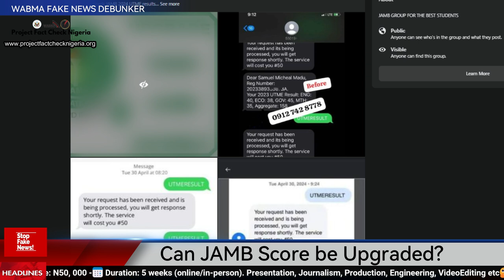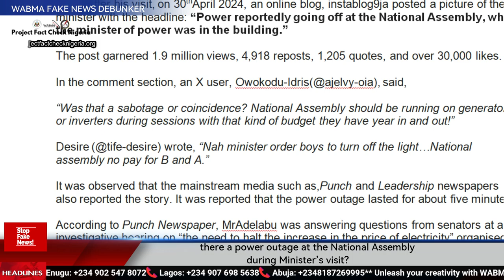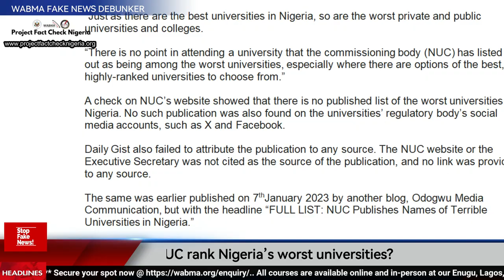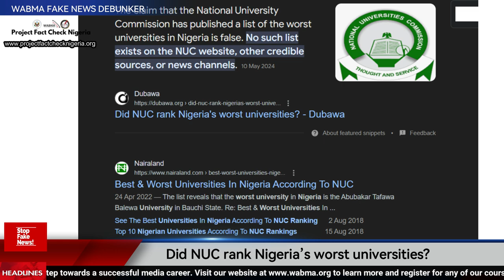JAMB Score Upgrade? Power Outages & Worst Universities DEBUNKED! WABMA Debunker Ep. 85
🔍 Welcome to WABMA Fake News Debunker Episode 85!

In this episode, we dive into some viral claims making waves online:

🚩 Did NUC rank Nigeria’s worst universities?
🚩 Was there a power outage at the National Assembly during Minister’s visit?
🚩 Can JAMB score be upgraded?

WABMA collaborates with a network of media practitioners to debunk misinformation circulating on social media and news outlets.